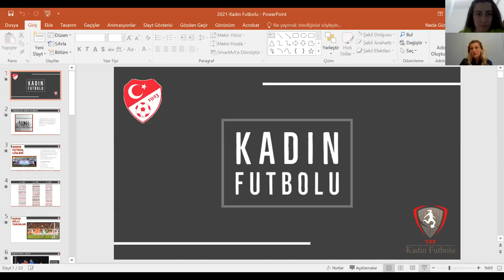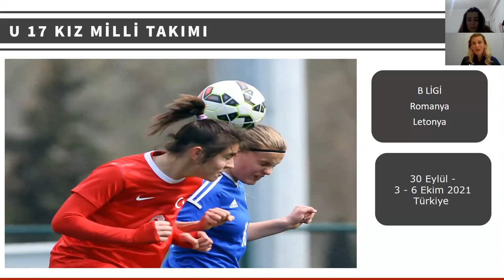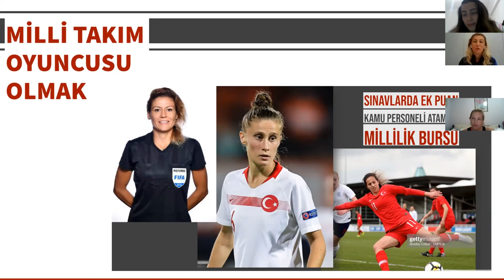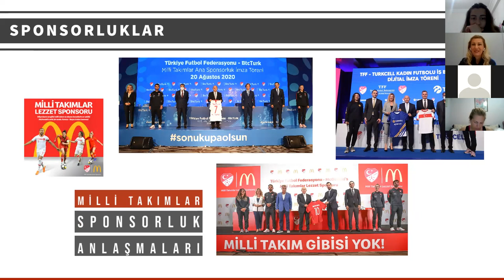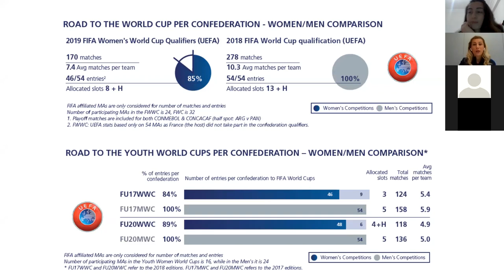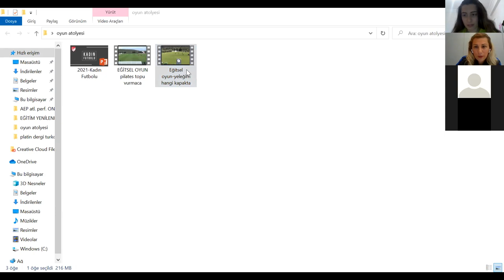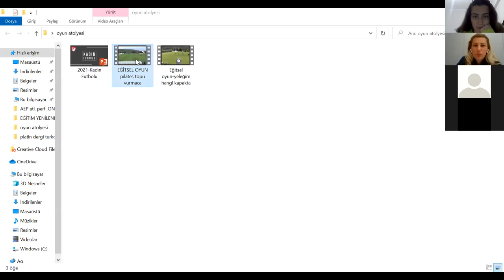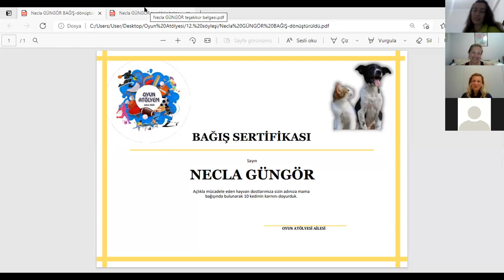Oyun Atölyesi-Branş Paylaşımları 12. Söyleşisi (Kadın ve Spor)